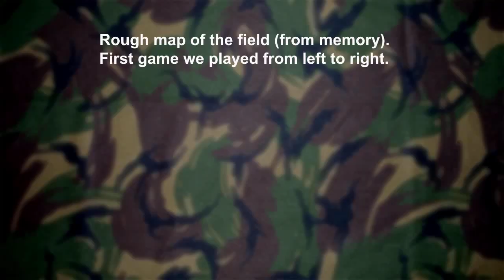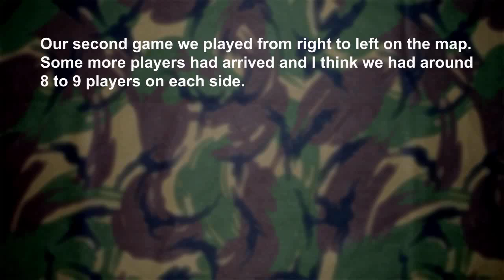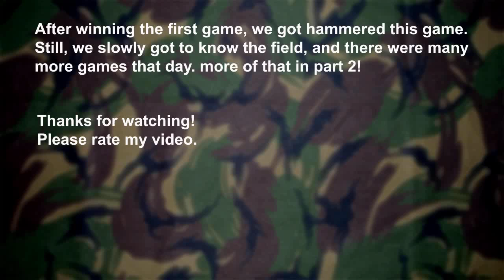Paintball FPS Helchteren 28-2-10 part1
Playing paintball in Helchteren (Belgium) during the walk on day of February 28th 2010.  This clip shows the first two paintball games we played that day.

The music I used is by Slack-T, who graciously allowed me to use it for my clips. More of his music can be found

If you like this kind of FPS paintball video, also have a look at my friend KanonJon's Youtube channel, where he has a bunch of FPS paintball videos shot in Norway and Sweden:

This video was recorded with a Contour-HD camera.